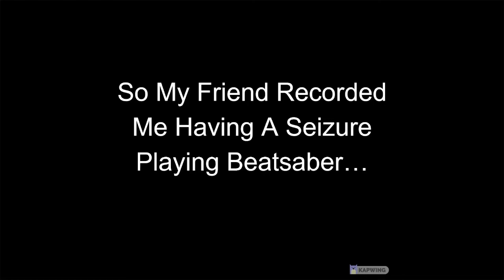Having A Seizure...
I Might need medical help...